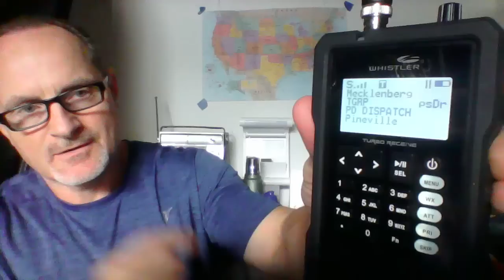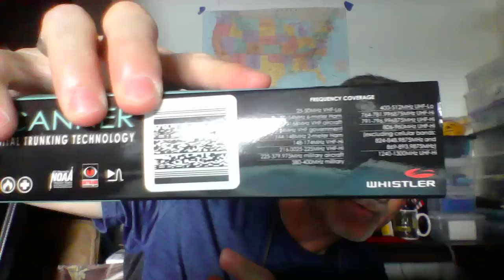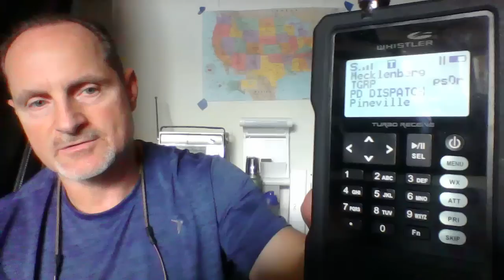Whistler TRX-1 Scanner- Intro and Why I Purchased